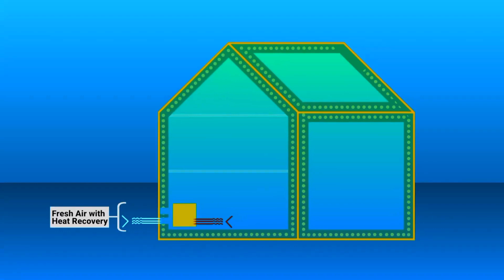Green cities: Paris Climate Agreement.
We can transform our cities into places that are healthy and fun to live in.